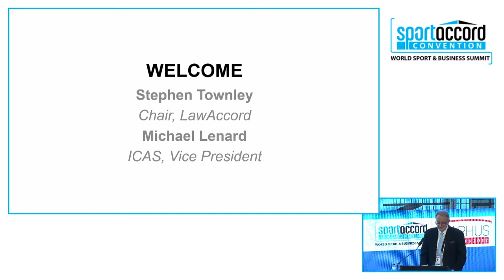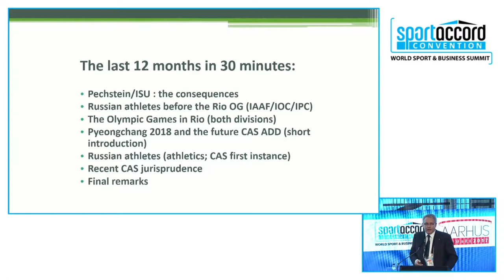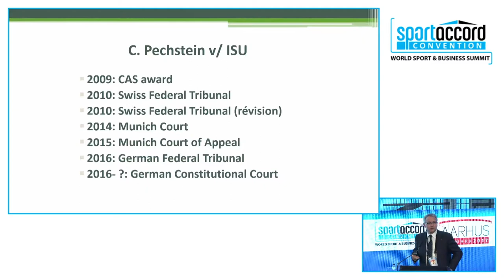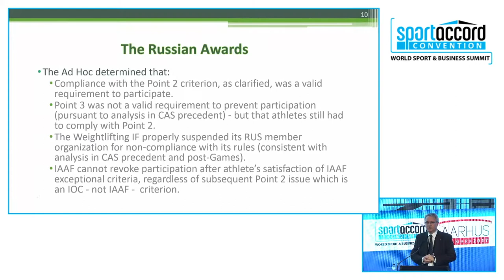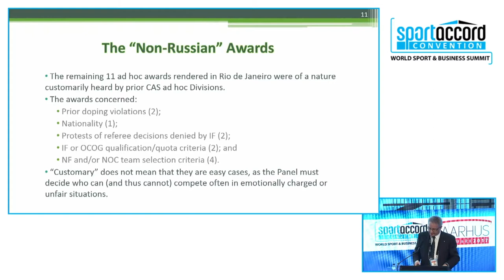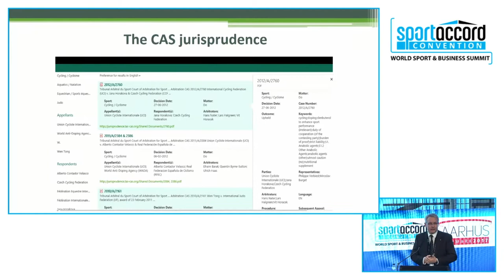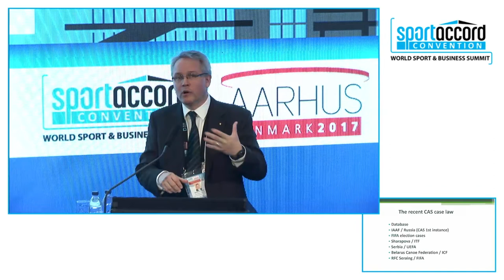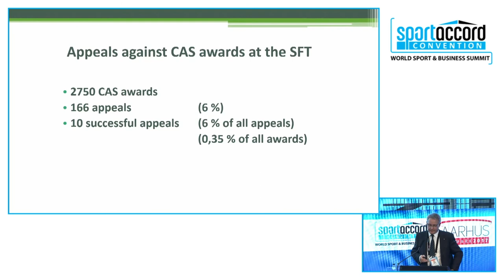SAC2017: LawAccord - Keynote Address from Matthieu Reeb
“The latest from CAS”:  Everything you need to know about the most recent jurisprudence and CAS rules. It is essential that lawyers and sports administrators are aware of recent CAS cases. Lessons learned from CAS disputes can be an extremely valuable insight in understanding concepts of good governance.